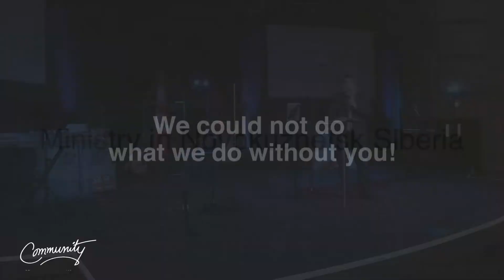Missions Sunday II - Ministry in Novokuznetsk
Pastor Ilya Bantseev from Siberia shares what God has been doing in his community and the lives changed through God's power.